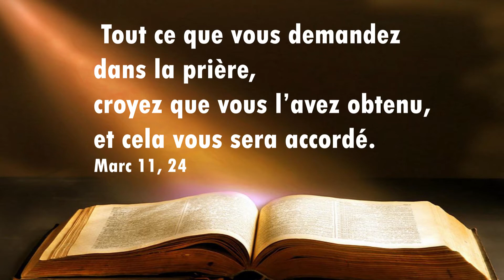💊💚✝️**VITAMINES D'ESPÉRANCE**💊💚✝️ 9 février 2022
💊💚✝️**VITAMINES D'ESPÉRANCE**💊💚✝️

Chantal t'invite aujourd'hui à prier dans l'action de grâce, avec la conviction que Dieu t'a déjà répondu. Notre Dieu est le Dieu de l'impossible.
"C’est pourquoi, je vous le dis : tout ce que vous demandez dans la prière, croyez que vous l’avez obtenu, et cela vous sera accordé." (Marc 11, 24)

Chantal Dubeau est membre de l'équipe pastorale de l'unité de la Croix-Glorieuse
En ces temps difficiles que nous vivons, l’équipe pastorale de la Croix-Glorieuse vous offre un rendez-vous quotidien avec Vitamines d’espérance.

5 minutes de votre journée pour vous énergiser et vous encourager à partir de la Parole de Dieu et d’une courte réflexion.

L’un des membres de l’équipe pastorale animera cette quotidienne disponible à compter de 6h le matin, du lundi au jeudi, pour commencer la journée du bon pied ou la terminer sur une bonne note puisque disponible en rediffusion au moment qui vous convient. C’est un rendez-vous pour un petit 5 minutes avec Vitamines d’espérance, sur la page facebook Croix glorieuse Sherbrooke.

JE FAIS UN DON: Pour contribuer au dynamisme du milieu et encourager les initiatives qui me font du bien
✅ET CLIQUEZ SUR LA CLOCHE 🔔 POUR NE PAS MANQUER NOS PROCHAINES VIDÉOS.
À voir ou à revoir sur nos plateformes web.